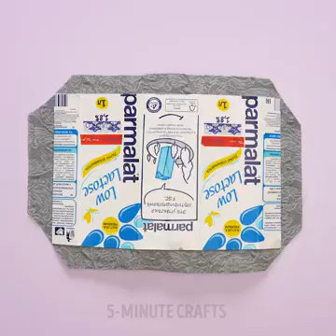افضل الاختراعات والمعدات التي تستخدام في حياتك اليوميه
معدات تستخدمها في حياتك اليوميه لتسهل عليك الجهد والعمل الشاق